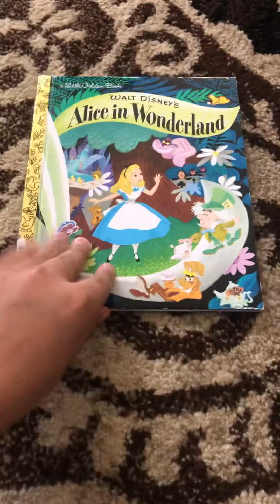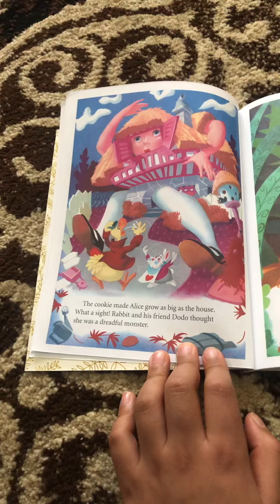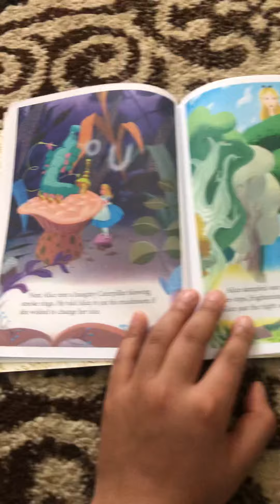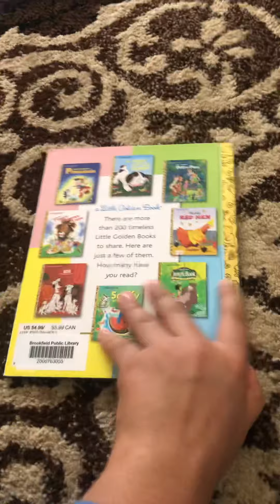Alice In Wonderland a Little Golden Book